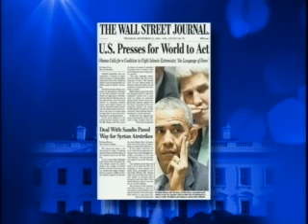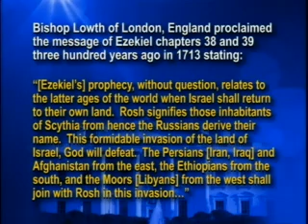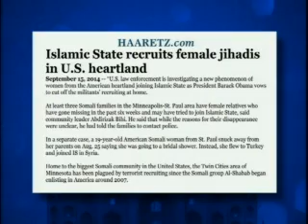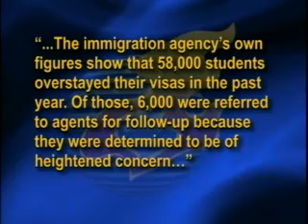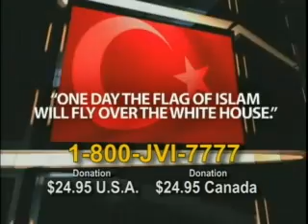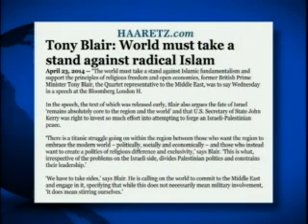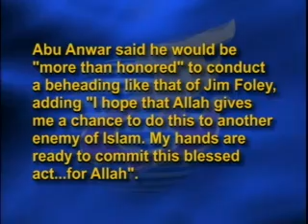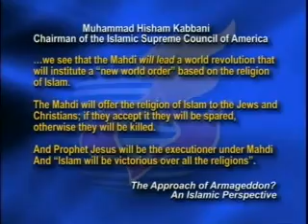Jack Van Impe – ISIS and Ezekiel 38-39 being fulfilled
Jack Van Impe Presents of October 4th  2014. Today Rexella and Jack talk about: Obama “Stamp out network of death”. Americans leave home to Jihad for ISIS. Tony Blair “World must take a stand against Radical Islam”.